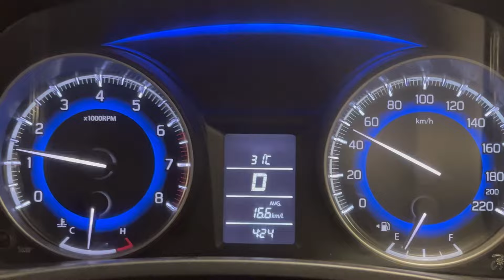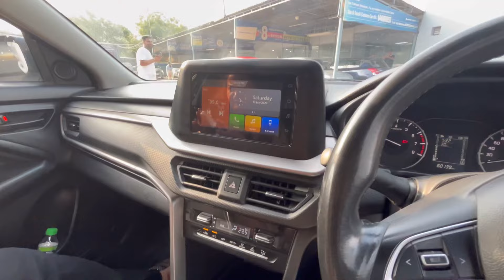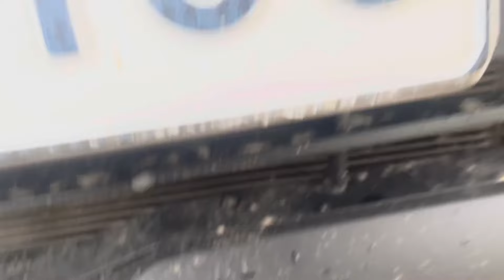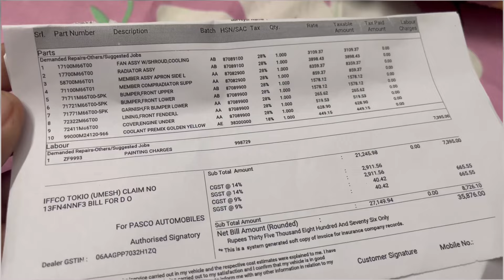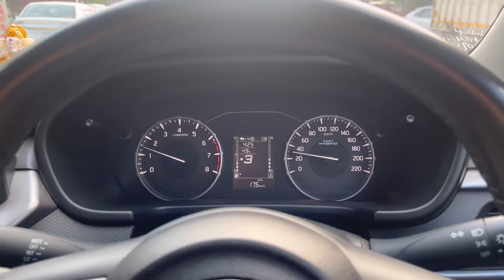Brezza Vapas Agayi But Ye umeed nahi thi Maruti se 😓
Take Care 🤗